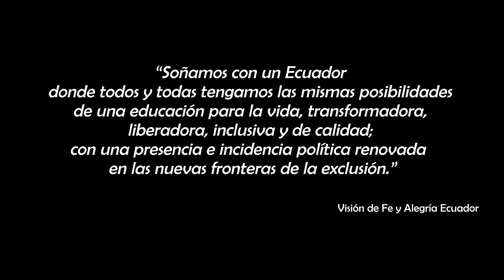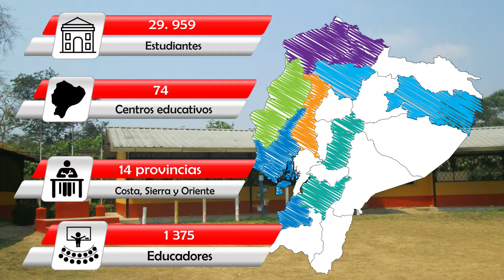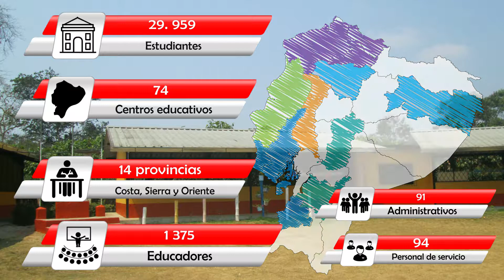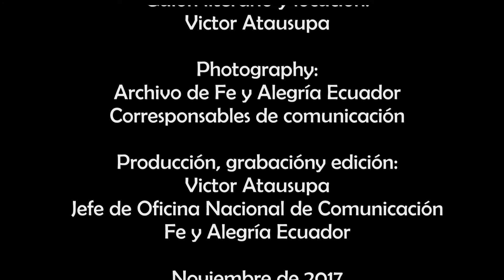Presentación de Fe y Alegría Ecuador en castellano - 2017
“Soñamos con un Ecuador donde todas y todos tengamos las mismas posibilidades de una educación para la vida, transformadora, liberadora, inclusiva y de calidad; con una presencia e incidencia política renovada en las nuevas fronteras de exclusión”
Visión de Fe y Alegría Ecuador

Fe y Alegría es un Movimiento Internacional de Educación Popular Integral y Promoción Social, fundado en Venezuela en 1955 por el sacerdote Jesuita José María Vélaz. Es coordinada por la Federación Internacional presente en 26 países de tres continentes: América, Europa y África. Atiende a más de un millón y medio de beneficiarios y es parte de la red de obras apostólicas de la Compañía de Jesús.
Fe y Alegría Ecuador, fundado en 1964 brinda educación formal en los niveles de: Educación inicial, general básica y bachillerato. Apuesta por la educación especial e inclusiva alineado a los estándares del Ministerio. En educación no formal: coordina el Bachillerato Extraordinario para adultos, escuelas móviles para niños en calle y la educación para el trabajo dirigida a jóvenes y adultos. Administra residencias estudiantiles, casas para la formación y convivencia.
Está organizada en tres Regionales y tres zonales administrativas. Brinda educación a más de 29 mil estudiantes entre niños, niñas,  adolescentes, jóvenes y adultos en 74 centros educativos de 14 provincias de la Costa, Sierra y Oriente, con 1 375 educadores, 91 administrativos y 94 personas de servicio.
Su vinculación estratégica con instituciones públicas y privadas ayuda a realizar diversos proyectos educativos que contribuyen a la mejora de la infraestructura educativa y garantizan una educación de calidad basada en la frase de nuestro fundador: “La educación en Fe y Alegría no puede ser una pobre educación para los pobres”.
La colaboración de instituciones y personas fueron, son y serán fundamentales a lo largo de nuestra historia. La experiencia nos sigue enseñando que solos no podemos caminar, pero juntos, seguiremos transformando distintos contextos  y brindando oportunidades a miles de familias.

Elaborado por Victor Atausupa
Jefe de Oficina Nacional de Comunicación